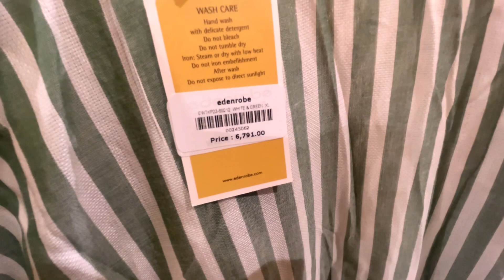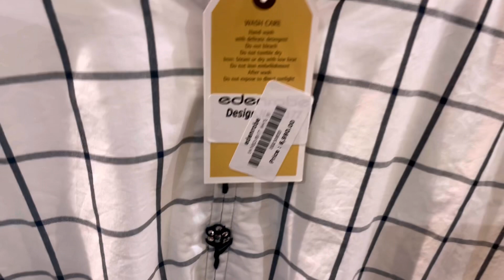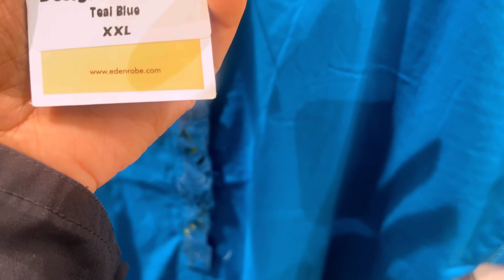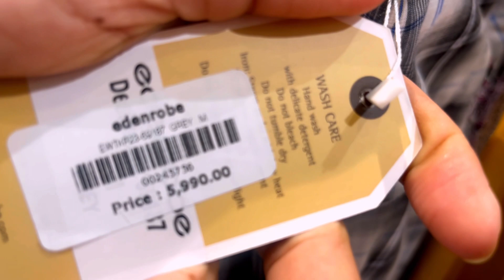edenrobe Flat 50% off|| edenrobe Flat 50% & 40% off grand summer sale ||@Typical Life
edenrobe Flat 50% & 40% off grand summer sale 24th may 2023
Typical life

summer collection
shopping haul
haul video shopping winter winter shopping haul from landa Landa bazar shopping haul affordable all items
sasta bazar peshawar
Landa bazar shopping haul
Shopping in landa bazar
Small kitchen makeover Kitchen cleaning Cleaning my kitchen
Small budge kitchen organizing
Landa bazar shopping
Landa bazar shoes Shopping from Lb LANDA BAZAAR Imported brands
Best paint colour for kitchen
Update for new youtubers
New youtuber update
Youtube update
New update
New policy update youtube
Youtube new update
Kitchen clean with me
Kitchen paint day
Kitchen full makeover
Desi mom vlogs Pakistani
Vloggerlife
Rawalpindi mom vlog zulqarnain vlogs mubashir siddique
Zaru ka school Life Of A Mom
Sister vlog Mom Routine vlog
Pakistani mom vlogs
Pakistanivlogs
Pakistanifamily mere humsafar
Ek Thi Marium
Dumpling restaurant
Diy video Arts and craft video
Arts and craft vlog Indian mom routine Indian in south korea
Pakistani in south korea
Indian cleaning vlog
Humnasheen drama
Sasti shopping
Shopping from landa bazar